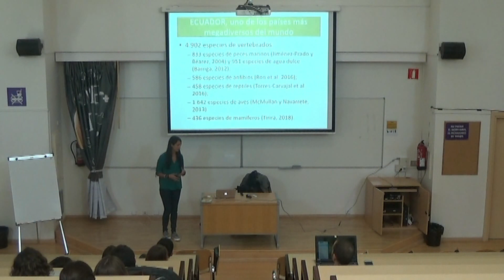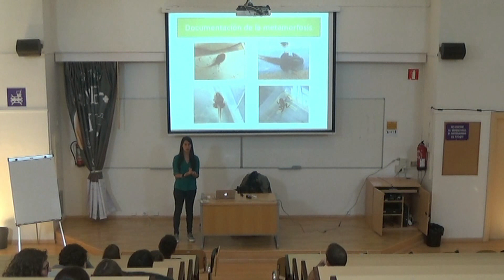Conservación de la biodiversidad en Ecuador 2019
CONFERENCIA:
21 de marzo 2019

PONENTE:
SARA ÁLVAREZ, Docente Investigadora – Especialista en Vida Silvestre UNIVERSIDAD REGIONAL AMAZÓNICA Ikiam.

DESCRIPCIÓN:
Sara Álvarez es bióloga y Doctora por la Universidad Complutense de Madrid en el área del estudio del comportamiento animal. Sus estudios de posgrado se centraron en el campo de la primatología y las relaciones sociales, donde realizó su trabajo de DEA (Diploma de Estudios Avanzados) en un proyecto de Bienestar Animal con chimpancés en cautividad. Forma parte del personal fundador del grupo Roots&Shoots Madrid (del Instituto Jane Goodall) trabajando en actividades de educación ambiental y de la Junta Directiva de la Asociación Primatológica Española, instituciones que promueven la investigación y ciencia y la importancia de la divulgación a toda la sociedad. Ha trabajado varios años en la Amazonía Ecuatoriana (Yasuní) en un proyecto de investigación y conservación del mono araña y otras especies de primates (Proyecto Primates). Como experta en el área del estudio del comportamiento y patrones ecológicos de los primates, dirigió dos estudios en dos parques biológicos en Madrid (España) con estudiantes de máster y licenciatura dentro del Grupo UCM de Estudio de Comportamiento Animal y Humano (GECAH). Fue colaboradora honorífica y profesora de prácticas de evolución y etología en la Universidad Complutense de Madrid (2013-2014), profesora del máster de formación de profesorado en la Universidad Internacional de la Rioja (UNIR) y es profesora invitada en el Máster de Primatología de la Universidad de Gerona. Es parte de la Asociación Ecuatoriana de Mastozoología y miembro de la Junta directiva del Grupo de Estudios de Primates del Ecuador (GEPE), donde actualmente se elabora un plan de acción para la conservación de los primates. Desde 2014 es parte del grupo de docentes investigadores de la Universidad Regional Amazónica Ikiam, donde su experiencia en comportamiento animal se ha extendido a otras especies, con énfasis en anfibios. Desde Ikiam, dirige un proyecto de estudio comportamental y elección de hábitat de una especie venenosa de la familia Dendrobatidae, Ranitomeya variabilis, donde ha construido un pequeño laboratorio en semi-libertad para que investigadores y estudiantes de Ikiam estudien los patrones comportamentales de la especie y poder desarrollar planes de manejo, cría en cautividad y conservación de la especie.

De manera general, su línea de investigación se centra en el campo de las relaciones sociales y factores ecológicos de las especies animales, así como el estudio de la integración e importancia de la fauna dentro los ecosistemas. Esta importante línea base sobre ecología y biodiversidad se engloba dentro del campo de “Cambio Global” una de las líneas de investigación de la Universidad IKIAM. Bajo esta perspectiva Sara Álvarez busca formar futuros estudiantes que trabajen en un marco multidisciplinar donde podamos entender las interacciones entre las especies vegetales y animales y su funcionalidad dentro del ecosistema, del que el ser humano también forma parte. Los servicios ecosistémicos del bosque, de los que depende el ser humano, son el resultado de esta importante red de relaciones que sin duda debemos estudiar y conservar, utilizando las tecnologías de las que disponemos hoy en día y las que tendremos en el futuro gracias al desarrollo y apertura de las mentes de las nuevas generaciones. Actualmente, desde la Universidad IKIAM Sara Álvarez trabaja en varios proyectos de investigación bajo esta dirección, junto con un equipo interno (investigadores de IKIAM) y externo de expertos de multitud de disciplinas, integrando la parte biológica y social con una perspectiva innovadora para reconstruir el mapa funcional de las especies que abarcan nuestros bosques, y en concreto de la Reserva Biológica Colonso – Chalupas.

CATEGORÍA:
Formación, Postgrado, Máster